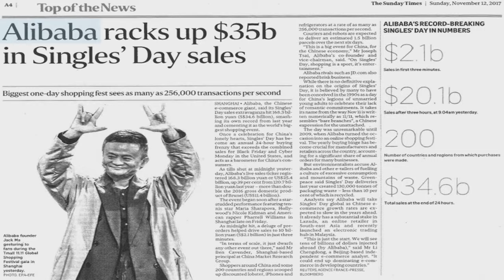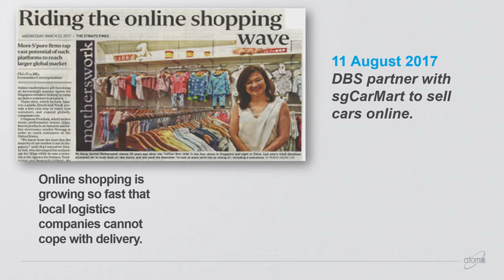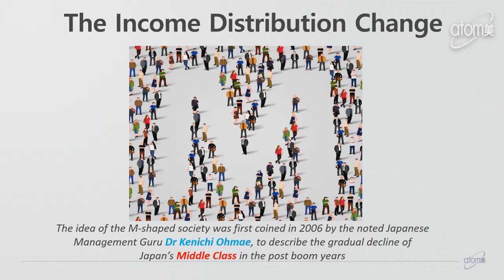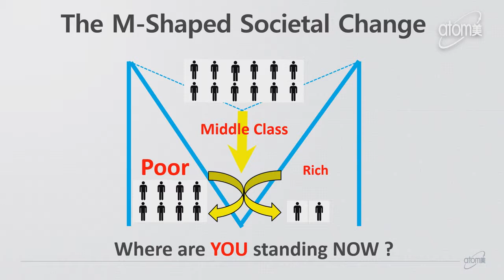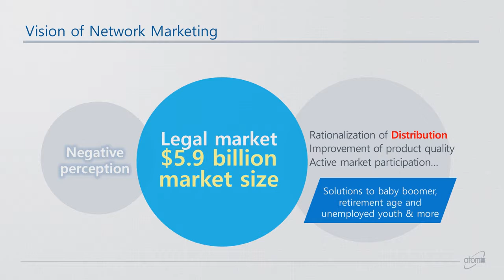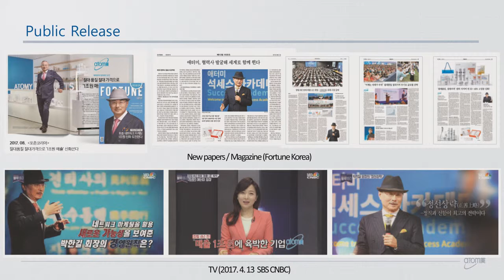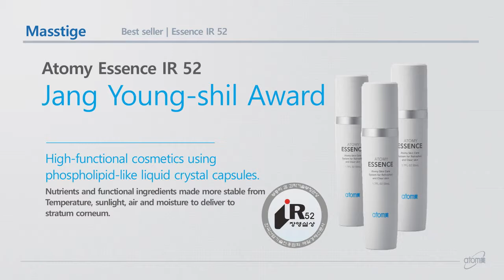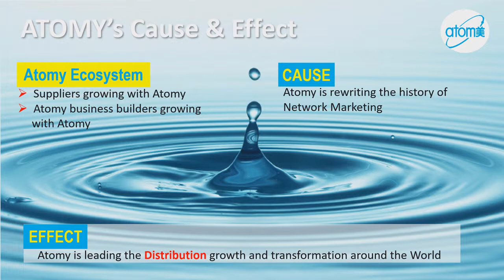Company Introduction - Jim Khoo DM - English